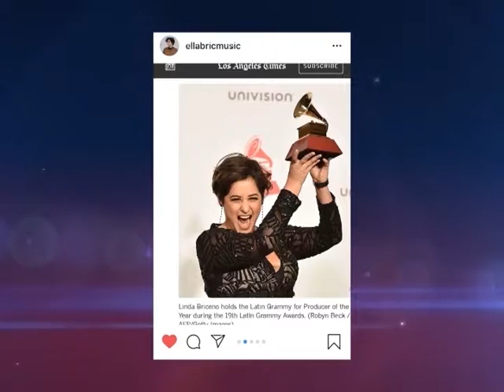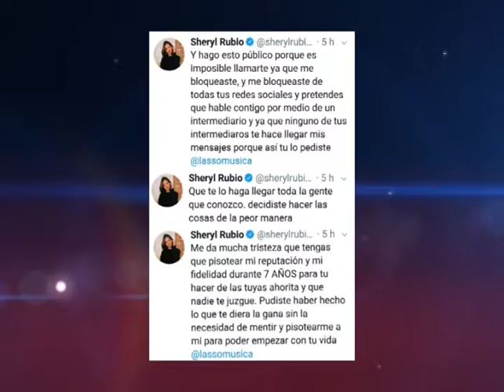Paparazzi / El Like: Linda Briceño hace historia en los Latin Grammy 2018 / 22-11-2018 (5/5)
ElLike ❤️ La venezolana Linda Briceño hizo historia durante la ceremonia 19 de los Latin Grammys, tras ser premiada en la categoría Productor del Año en la gala no televisada de dicho evento, convirtiéndose así en la primera mujer en llevarse este premio a casa.

Tras confirmarse la separación entre Sheryl Rubio y Lasso Música, sus seguidores siguen creando rumores, y es que ahora, al cantante le dio por publicar fotografías junto a la intérprete española Rosalía.